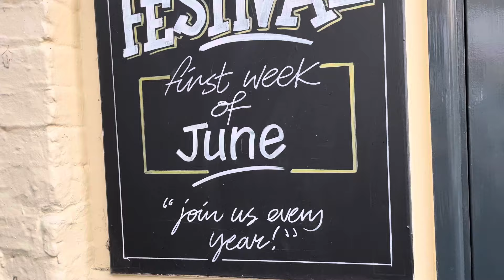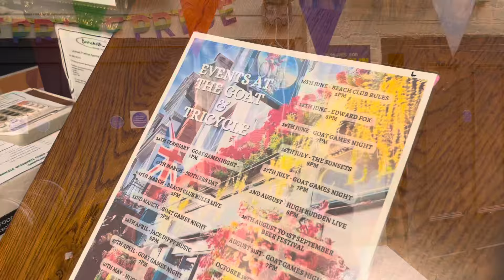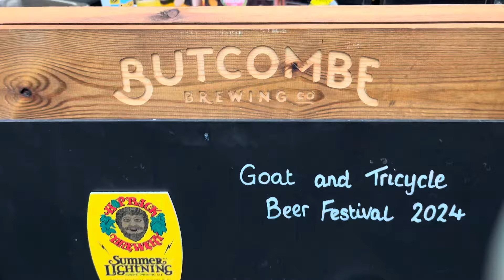BOURNEMOUTH - THE ‘GOAT’ OF BEER FESTIVALS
Join me on a sunny Saturday in Bournemouth where I hit 1 of my favourite local pubs - ‘The Goat & Tricycle’ - to sample the delights of their fab 2024 Summer beer festival!

17 different beers, ciders, bbq & live music - all in the afternoon sunshine!